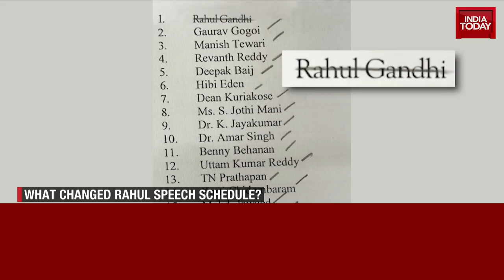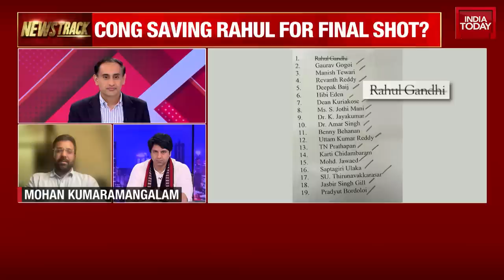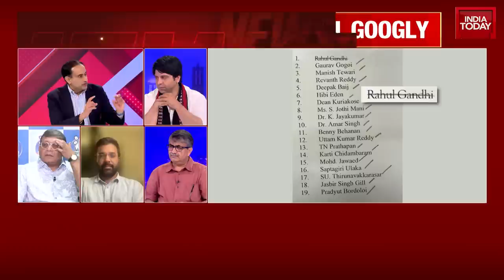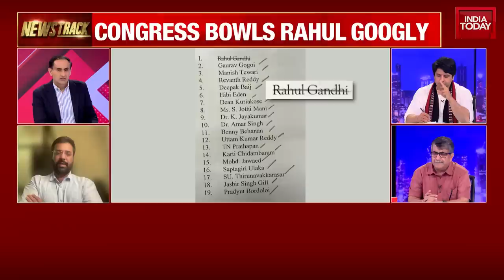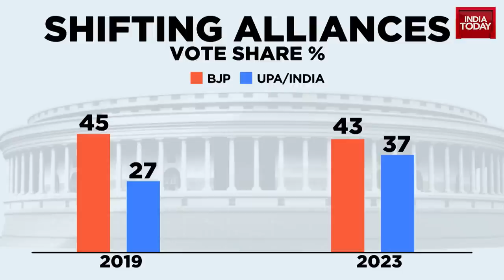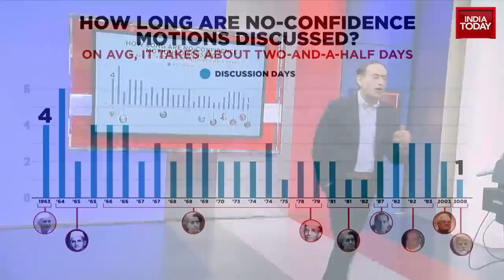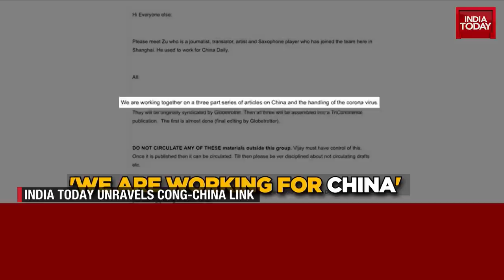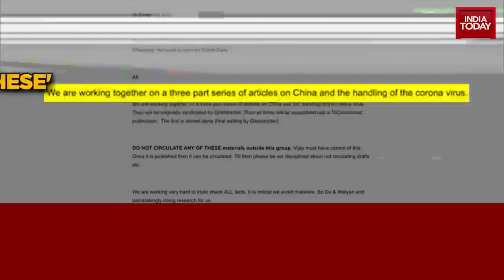Newstrack With Rahul Kanwal: Congress' Rahul Gandhi Strategy Decoded | 'INDIA' VS NDA In Parliament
Congress leader Rahul Gandhi's parliamentary membership has been restored, days after the Supreme Court paused his conviction in a 2019 criminal defamation case. A notification from the Lok Sabha secretariat read that Rahul Gandhi's disqualification as a Lok Sabha MP stood revoked.